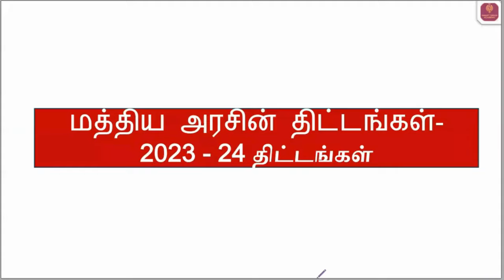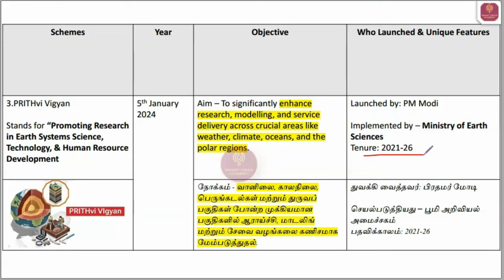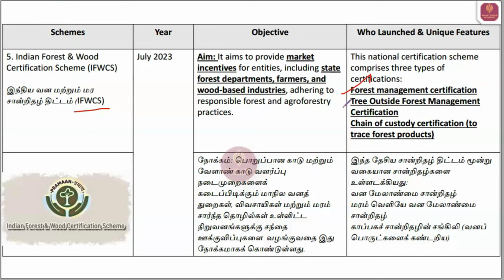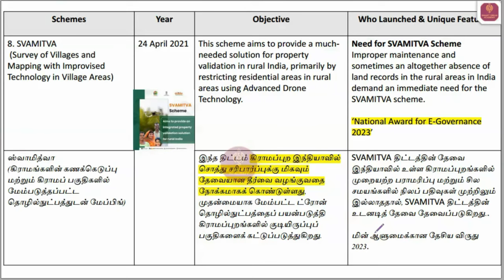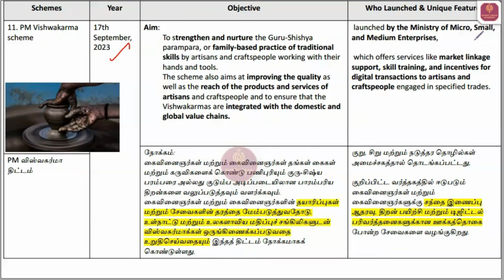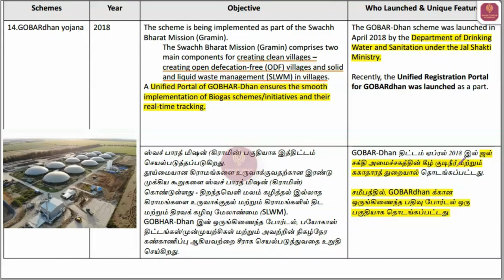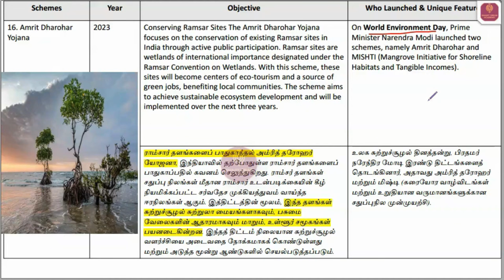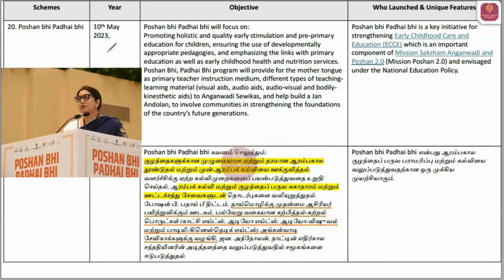2023 - 24 Tnpsc Indian Government Important 20 Schemes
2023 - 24 Tnpsc Tamilnadu Important 25 Schemes  | Tnpsc Tamilnadu Schemes | Tnpsc 2023 Schemes